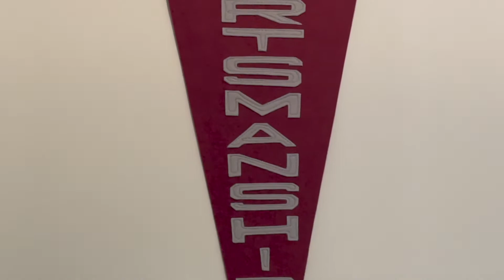JCHS Athletics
Athletic Director Sean Moler speaks to why Athletics are important to the JCHS experience.